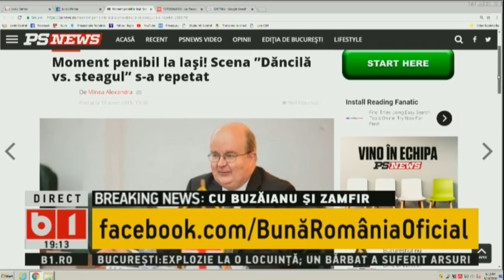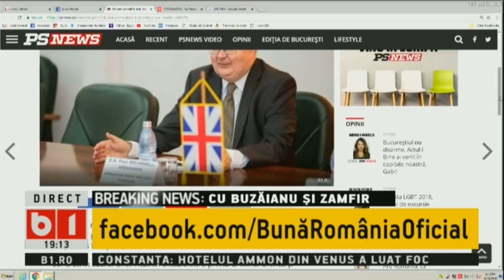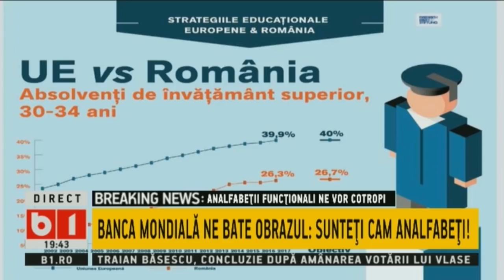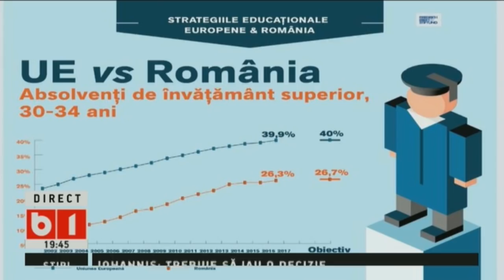Buna, Romania! cu Buzaianu si Zamfir. TARICEANU, HUIDUIT LA CLUJ. 19 IUN 2018, P2/2